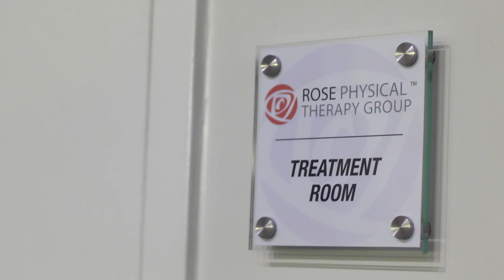Rose Physical Therapy - Sandy